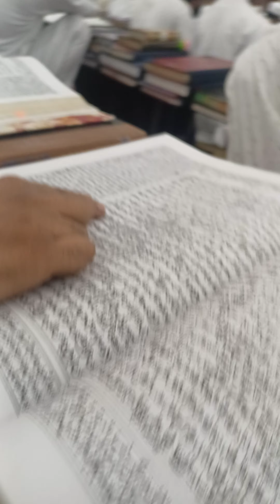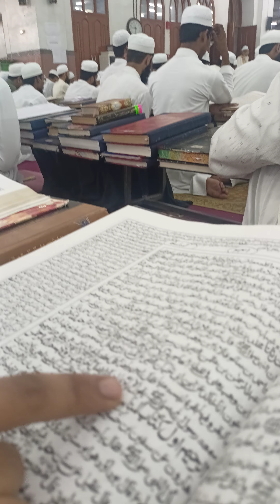Last Hadees Recitation with Sanad | Beautiful Voice | Darul Uloom Deoband ❤️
Alwidai Tarana 2023 | Darul Uloom Deoband Very Emotional Kalam | Voice. Md Zeeshan Godda Jharkhand |

 ابو داؤد شریف جلد اول ۔حضرت اقدس مفتی راشد اعظمی صاحب مہتمم دارالعلوم دیوبند

دارالعلوم دیوبند کی دارالحدیث میں حضرت مولانا مفتی راشد صاحب اعظمی کی شان میں شاندار الوداعی ترانہ